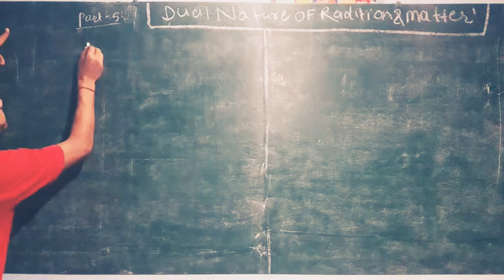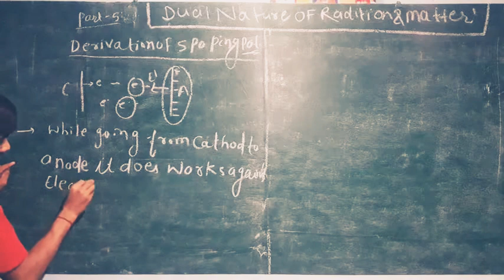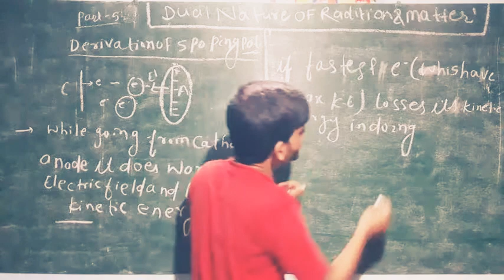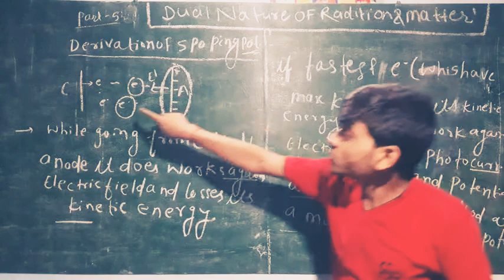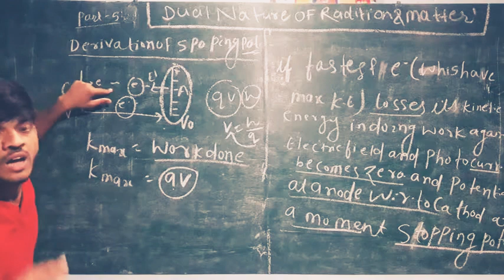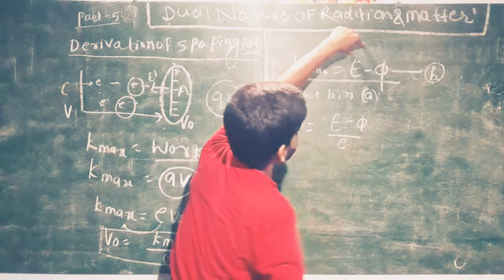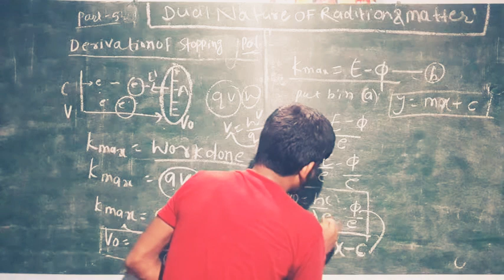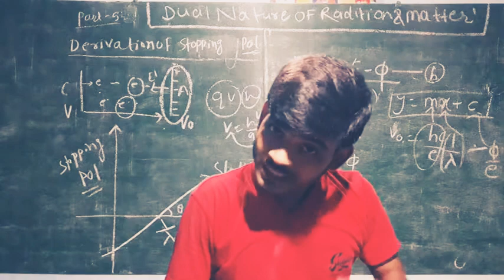Lec 05, class 12th, Derivation of Stopping potential